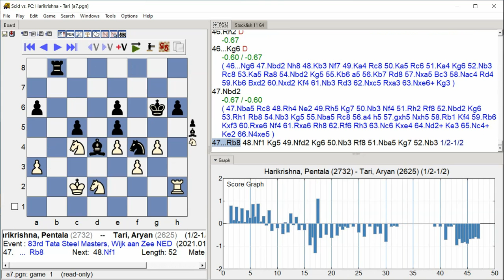Harikrishna, Pentala - Tari, Aryan, 83rd Tata Steel Masters, Round 10.7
83rd Tata Steel Masters, Wijk aan Zee NED, Round 10.7, 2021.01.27
Harikrishna, Pentala -- Tari, Aryan